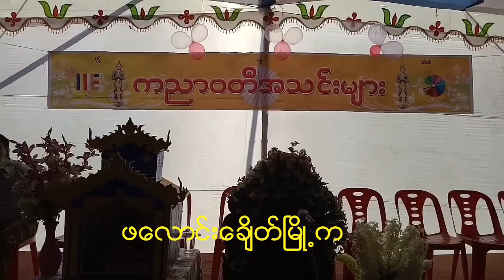ဘဂၤလား​ေဒ့႐ွ္​ ဖ​ေလာင္​း​ေခ်ိတ္​ၿမိဳ႕က ရခိုင္​့ ကညာဝတီအသင္​းမွာ ကထိန္​ပဲြေတာ္​ @ သိန္​း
ကထိန္နီးျပန္
   လာ လတ္ ဗ်ာလ္
ဘဂၤလား​ေဒ့႐ွ္​
ဖ​ေလာင္​း​ေခ်ိတ္​ၿမိဳ႕က
ရခိုင္​့ ကညာဝတီအသင္​းမွာ ကထိန္​ပဲြေတာ္​ ---
Bangladesh Cox's Bazar Rakhine Kothin chibor dan Festival 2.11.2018.